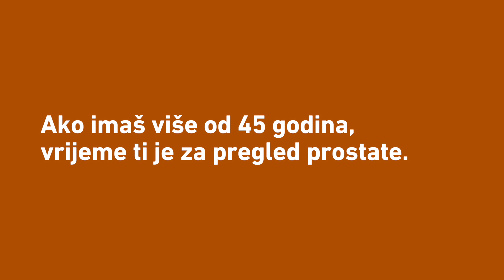KK Cedevita ~ Movember_Domagoj Bošnjak